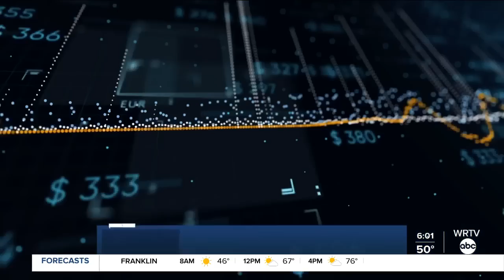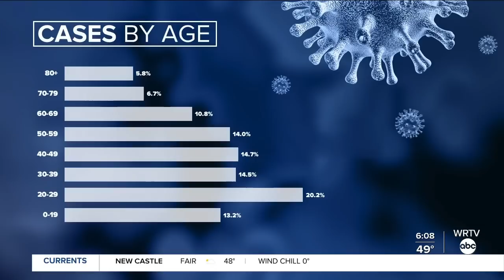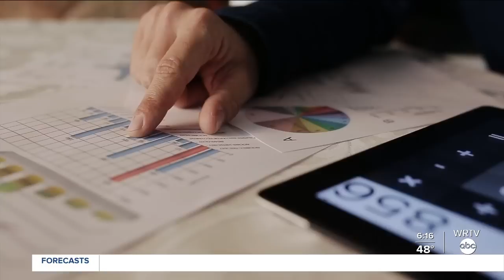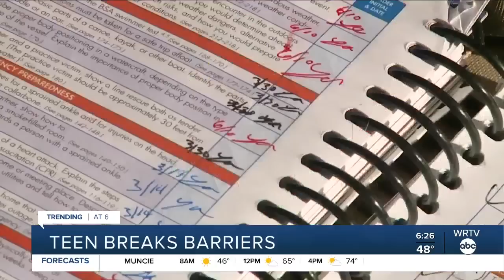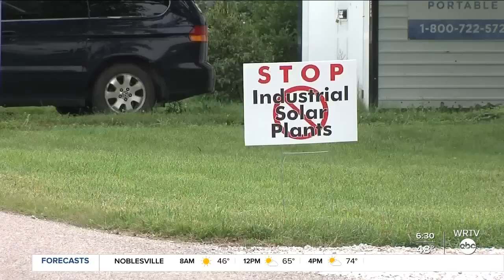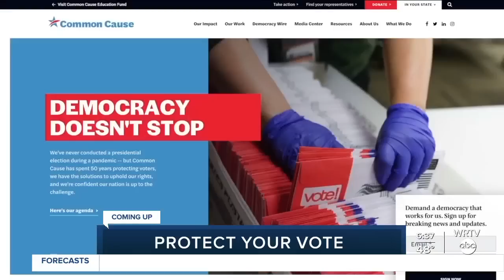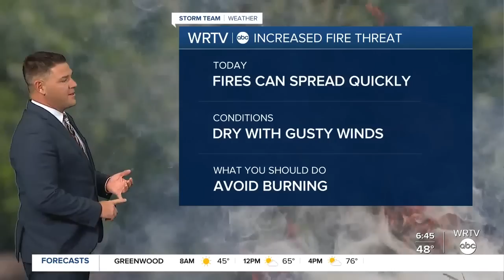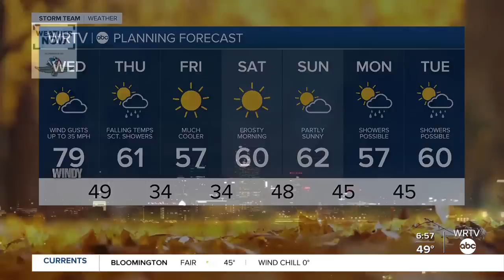Good Morning Indiana 6 a.m. | Wednesday, October 14